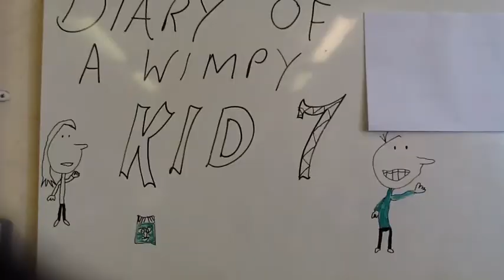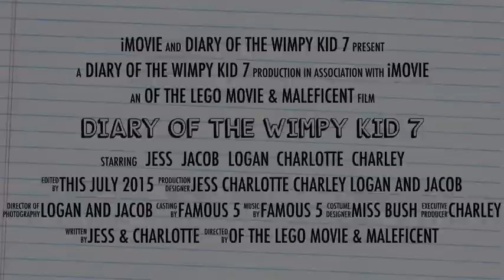Diary of a Wimpy Kid 7 Yr4 Trailor